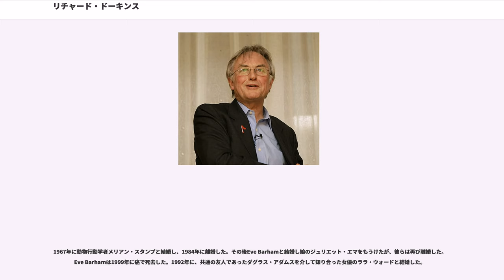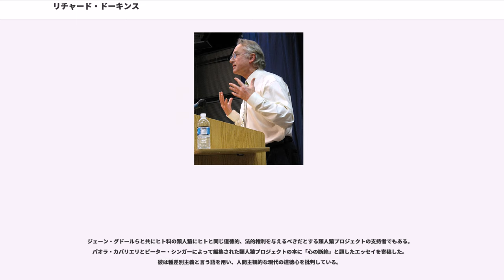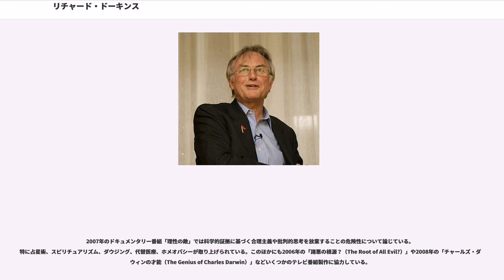リチャード・ドーキンス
クリントン・リチャード・ドーキンス（Clinton Richard Dawkins, 1941年3月26日 - ）は、イギリスの進化生物学者・動物行動学者である。"The Selfish Gene"（『利己的な遺伝子』）をはじめとする一般向けの著作を多く発表している。存命の一般向け科学書の著者としてはかなり知名度の高い一人である。（"Dawkins"の英語における発音は[ˈdɔːkɨnz]であり、多くの辞書の日本語表記は「ドーキンズ」とされているが、一般には「ドーキンス」という表記が多い。）

「不滅のコイル」「盲目の時計職人」「遺伝子の川」など、巧妙かつ多彩な比喩で科学を表現し、比喩の名手と称される。こうしたドーキンスの比喩表現は誤解を招く温床となりがちだが、ドーキンス自身は、「擬人的な思考は、使い方さえ間違えなければ、啓蒙に役立つ。また、そのレベルまで降り立って現象を解析できる。結果、科学者が正しい答えを出す助けになる」と、比喩を使った説明を擁護している。

ドーキンスは、「自然選択の実質的な単位が遺伝子である」とする遺伝子中心視点を提唱したことでよく知られている。「生物は遺伝子によって利用される"乗り物"に過ぎない」という比喩表現は、多くの読者に衝撃を与えた。遺伝子中心視点の考え方は、ミツバチが見せる一見利他的な行動など、動物のさまざまな社会行動の進化のプロセスを説明するために提唱された血縁淘汰説やESS理論を先鋭なスタイルで表現したもので、社会生物学が広く受容されるきっかけの一つとなった。自然選択を重視する彼の立場から、はドーキンスをダーウィンの思想的後継者の一人と位置づけている。イギリスのメディアではダーウィンのブルドッグと呼ばれたT.H.ハクスリーになぞらえて、「ダーウィンのロットワイラー」と呼ばれることもある。
文化の伝播を遺伝子になぞらえた「ミーム」という語を考案した。スティーヴン・ジェイ・グールドとの論争でも知られる。この論争は社会生物学を受容するグループと拒絶するグループの象徴となったが、二人は創造論に対しては共闘関係にあった。熱烈な無神論者、反宗教主義者、懐疑主義者、ダーウィニストとして知られ、世俗的ヒューマニズムやブライト運動、科学的合理主義の推進者でもある。2004年にプロスペクト誌が行った「イギリスの知識人100人」で首位に選ばれた。2006年の著書『神は妄想である』は2007年11月の時点で英語版の売り上げが150万冊に達し、31言語に翻訳された。今日、彼の著書の中で最も有名な一冊となった。

1941年3月に、イギリスの植民地であったケニアのナイロビに生まれた。父クリントン・ジョン・ドーキンスは軍人で、第二次大戦で連合国軍に合流するためにイギリスからケニアに移住していた。1949年、ドーキンスが8歳の時に彼らの家族はイギリスに戻った。彼の両親は自然科学に関心があり、幼いドーキンスの疑問に対して科学的な用語を用いて答えた。

ドーキンスは幼少時代を「ごく普通の英国国教会信徒として育てられた」と述べている。しかし9歳の頃には「神の存在は嘘である」と考え始めた。しばらくするとデザイン論、つまり「自然の秩序や目的、複雑なデザインは神の存在の証拠である」とするインテリジェント・デザイン説の主張に納得させられ、信仰に戻った。その後再び、「国教会の習慣は不条理で、神を用いた道徳の押しつけだ」と考えるようになった。そして進化のプロセスを理解するに従い、彼の宗教的な視点は最終的に転換し元には戻らなかった。彼は自然選択が生物の複雑さを十分な説得力を持って説明できると感じ、超自然的造物主の存在を不要と考えるようになった。

1954年から1959年までパブリックスクールのアウンドル・スクール () に通った。その後オックスフォード大学のベリオールカレッジに進学し、ニコ・ティンバーゲンの元で動物学を学んだ。1962年に学部を卒業し、1966年に学位を取得した。その後もしばらく研究のためにティンバーゲンの研究室に残った。ティンバーゲンは動物行動、特に動物の本能、学習、判断の研究の先駆者であった。ドーキンスはこの時代に、動物の意思決定について研究を行っている。

1967年から1969年まで、カリフォルニア大学バークレー校に動物学の助...